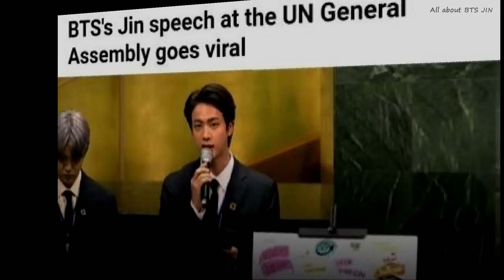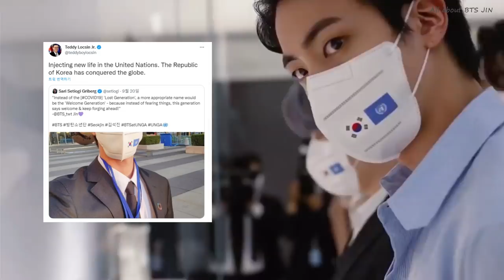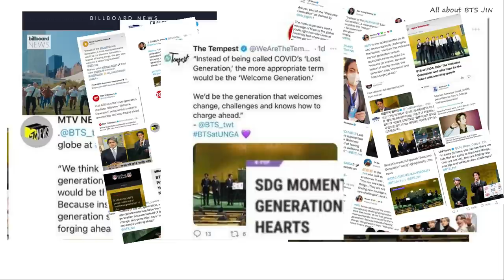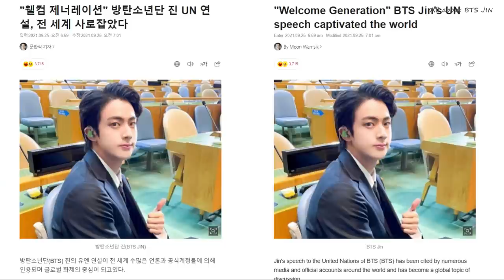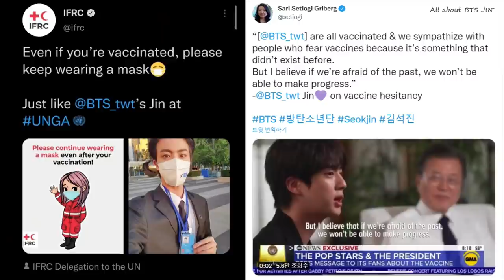(sub) 'Welcome Generation' Captivates the World / BTS JIN's 'Worldwide UN Speech'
★ Please stream Epiphany ★